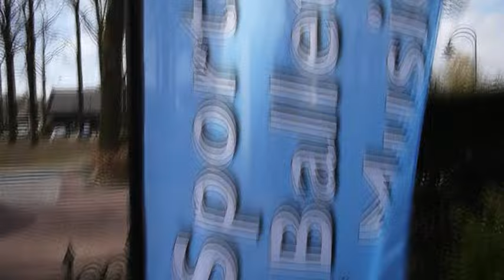Clip Koningspelen 2013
Flash Studio opende haar deuren voor alle lagere scholen tijdens de Koningsspelen van 2013.